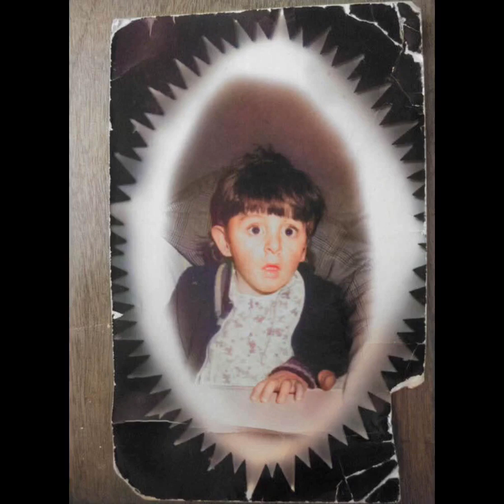23 Nisan Ulusal Egemenlik ve Çocuk Bayramı mesajı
Çocukluğumum fotoğraflarından 23 Nisan özel videosu yaptım iyi seyirler dilerim